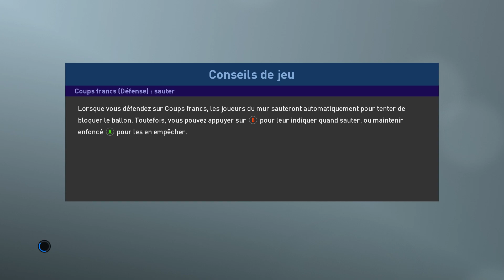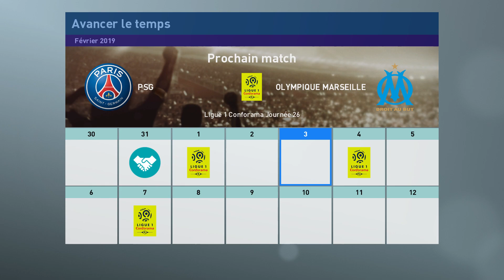PES 2019 Ligues des Master PSG Ep20